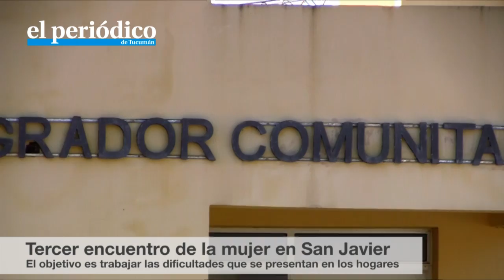Tercer encuentro de la mujer en San Javier